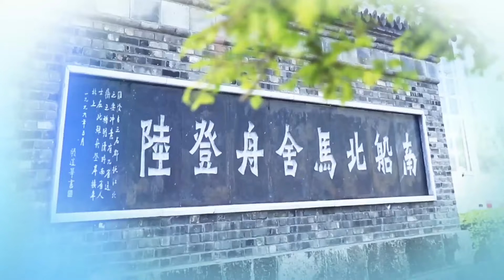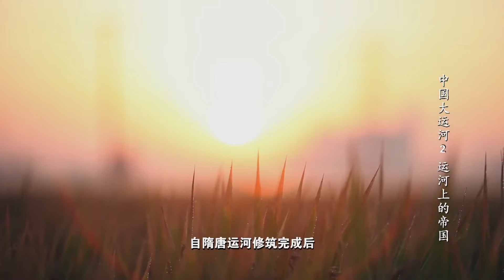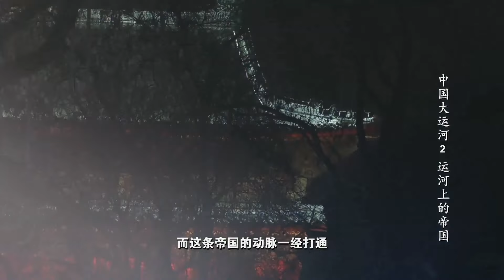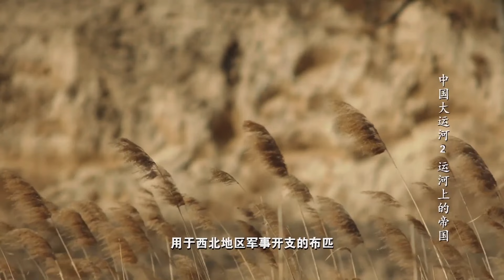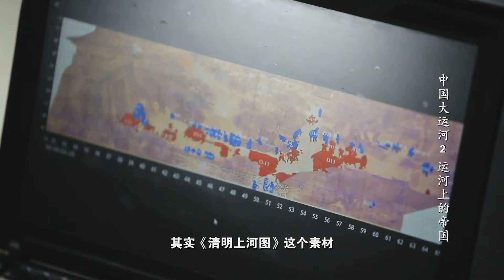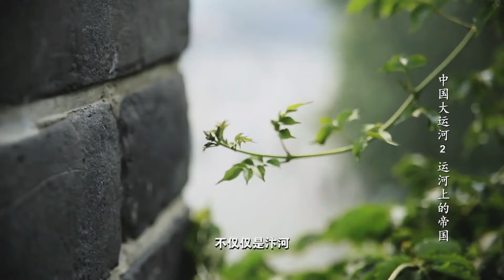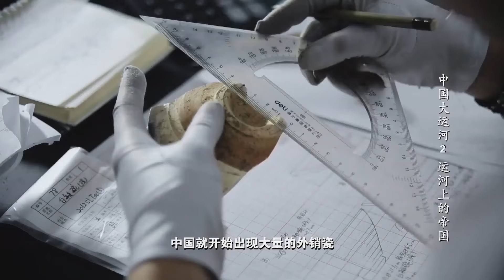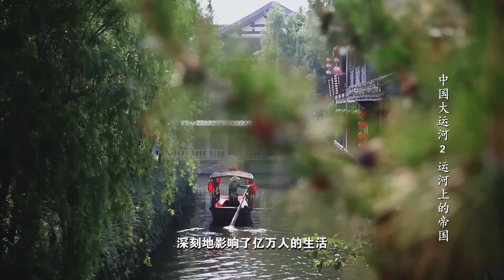【4K超清】 CCTV 聯播鉅作《中國大運河》第二集 運河上的帝國 | The Grand Canal of China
本期節目第二集主要內容：

隋唐運河是中國人用了兩千五百年時間與自然共同完成的壯麗奇觀。運河帶來的最直接變化就是流通，漕河之上，商船密集，南方出產的絲綢、茶葉、竹、木、漆、陶瓷等物資源源流入北方，北方的松木、皮貨、煤炭等亦紛紛運往南方，南北貿易盛極一時。琴藝、醫術、武學都是中國人在水的流動中所獲得的智慧。